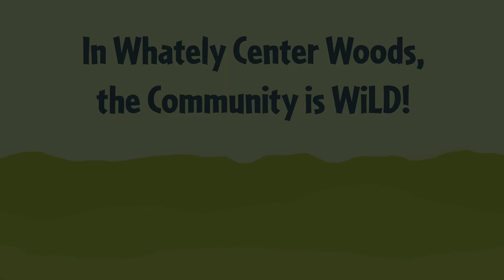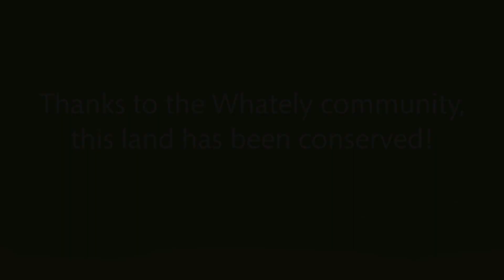Whately Woods Is Wild: Turkey's New Year's Resolutions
The community is wild in Whately Woods! In this episode, learn what the wild native Turkeys are doing to make their new year better for the whole flock. (And, maybe take some of their advice for yourself!)

A wildlife camera set up by Whately resident and Quonquont Farm co-owner Allison Bell captures the wild side of Whately Woods for Kestrel.

This 120-acre forest near the historic town center of Whately, MA is now owned by Kestrel Land Trust, and conserved forever with the help of the community. Whately Woods hosts many large, mature trees and it’s also home to a wide array of forest species. The public trail loop is now open for a visit!